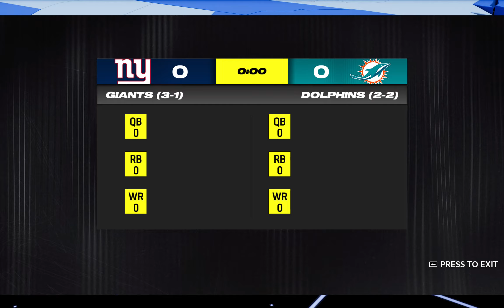IGNFL 2023 Week Five Texans Falcons Madden 24